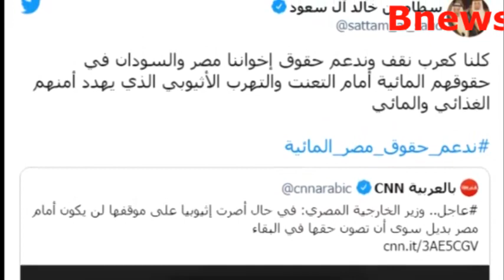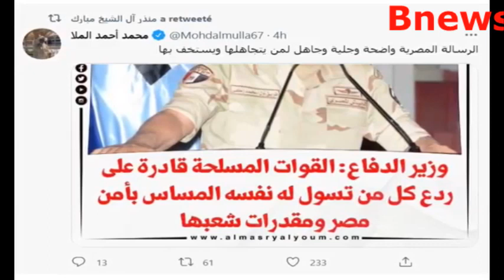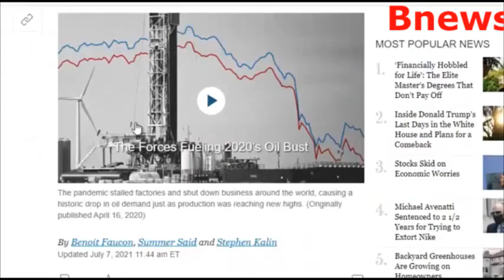مشكلة سد النهضة: السعودية تزلزل اثيوبيا بهذا القرار بعد رفع مصر والسيسي للخيار العسكري مع اديس ابابا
السعودية تزلزل  اثيوبيا بهذا القرار بعد رفع مصر للخيار العسكري في الخلاف حول سد النهضة